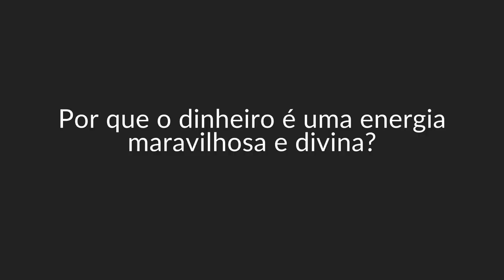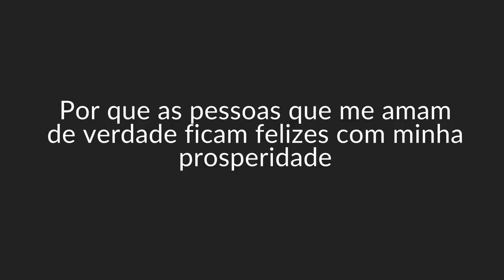2 AFIRMAÇÕES PODEROSAS PARA PROSPERIDADE (quase ninguém usa)